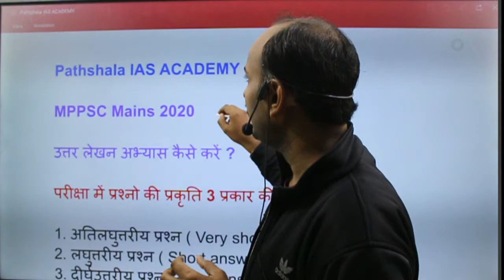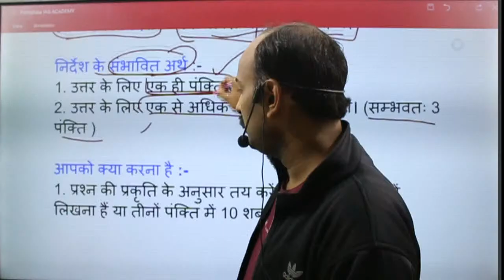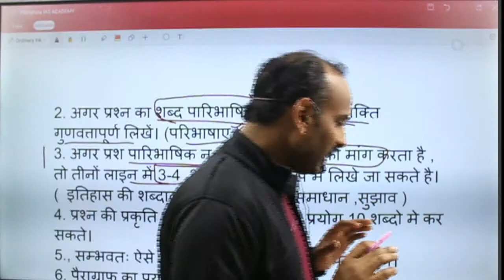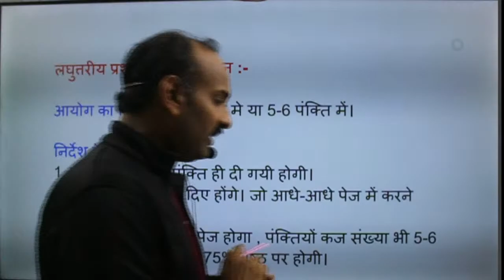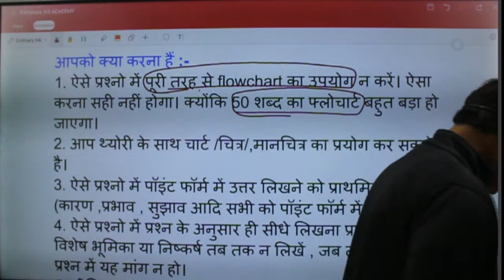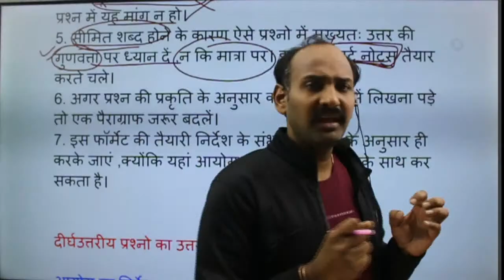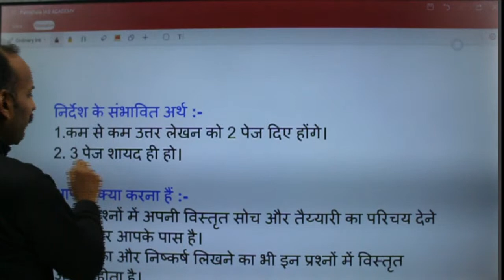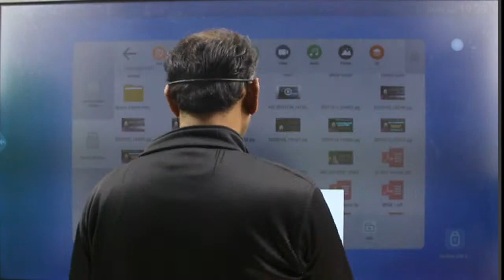ANSWER WRITING TIPS , MPPSC MAINS 2020 , by CHANDRA PRAKASH SHARMA SIR